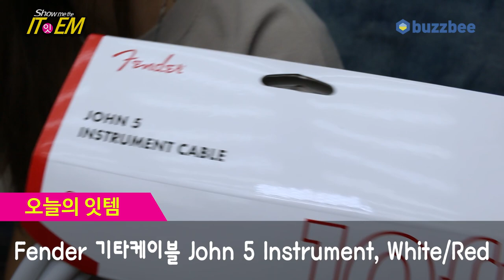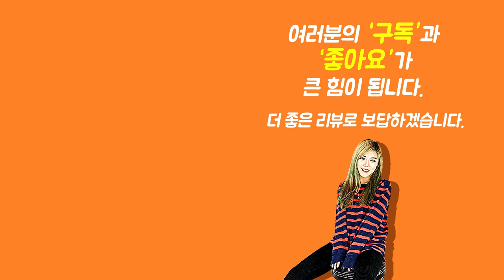[Show me the ITEM 1100회] Fender 기타케이블 John 5 Instrument, White/Red